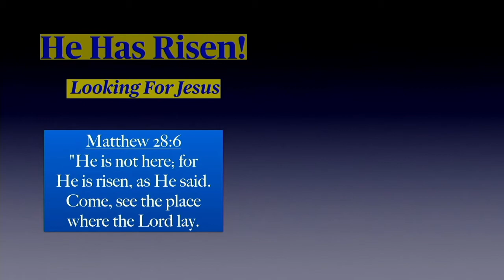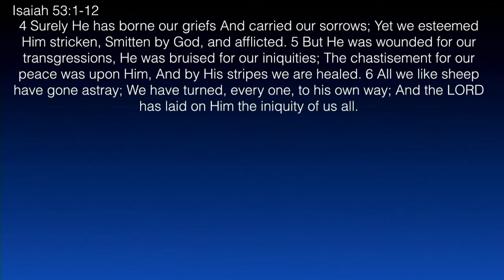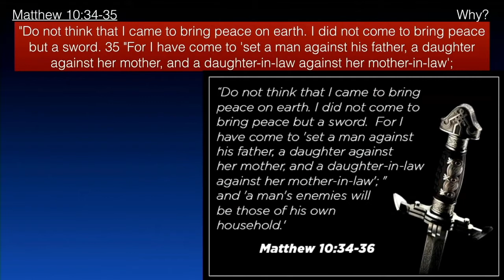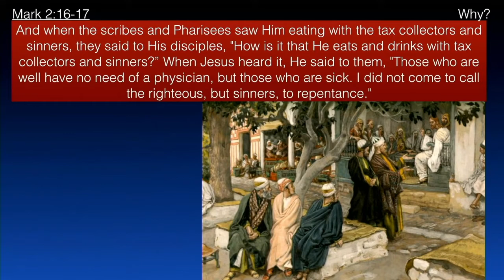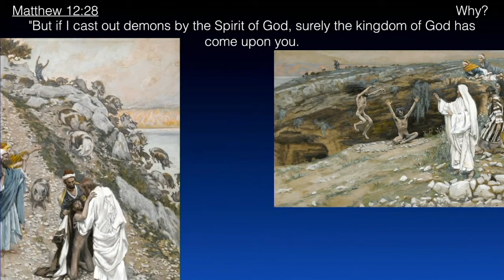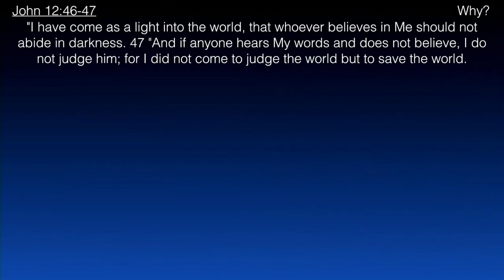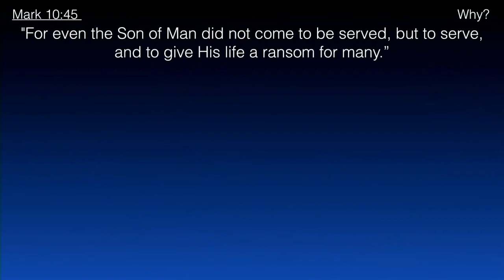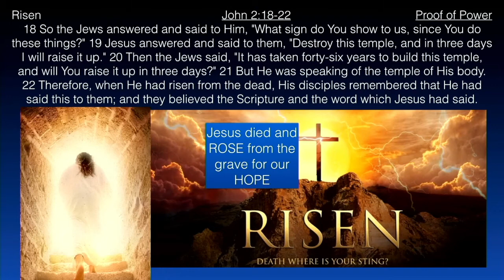** Matthew 28:6 - He Has Risen ** | Grace Bible Fellowship Monmouth County | Sermons